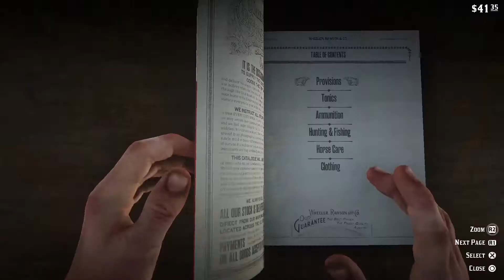Of course we have a bar fight-Red Dead Redemption 2 4